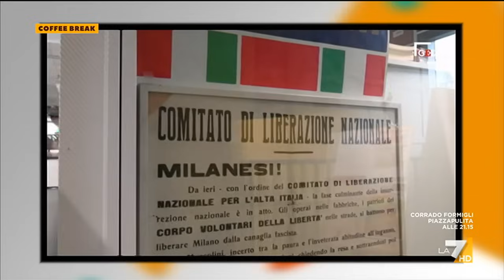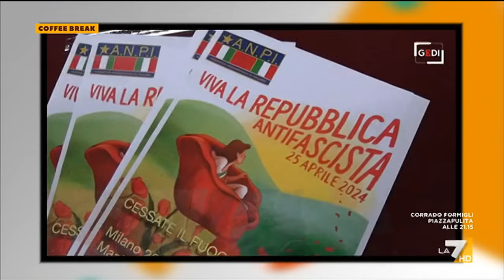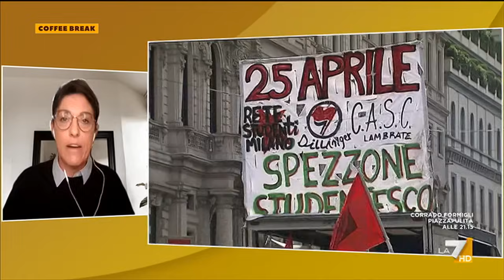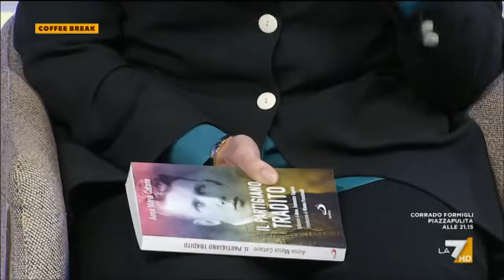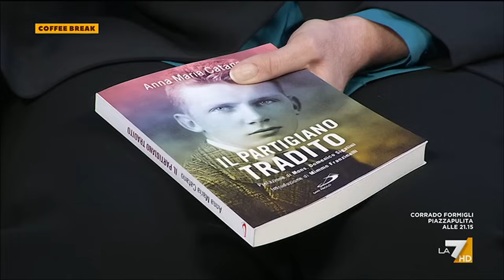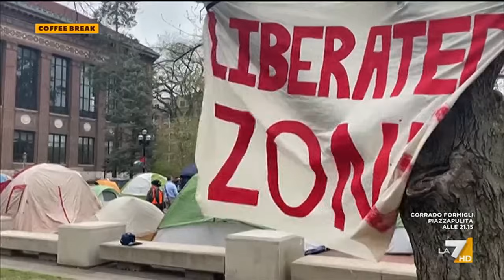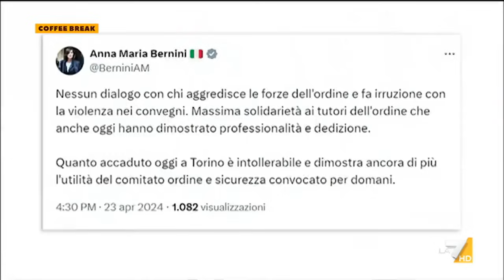Coffee Break 25/04/2024